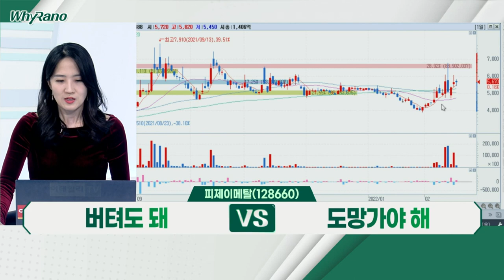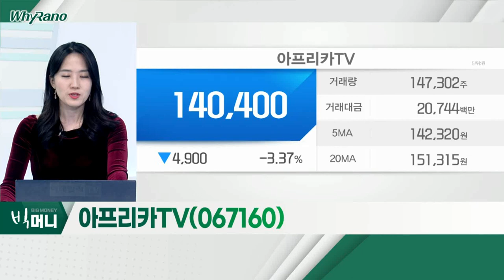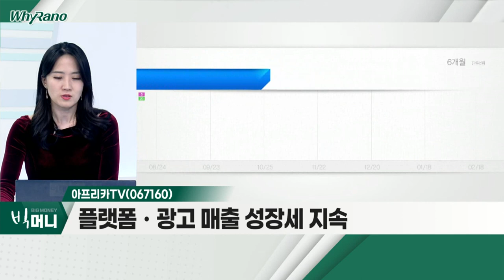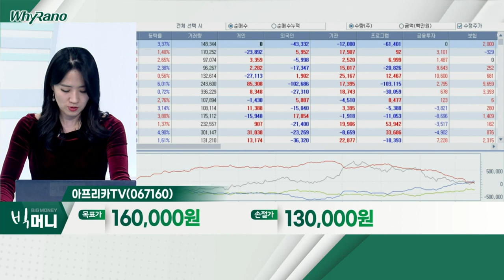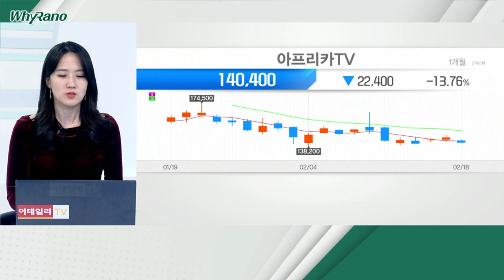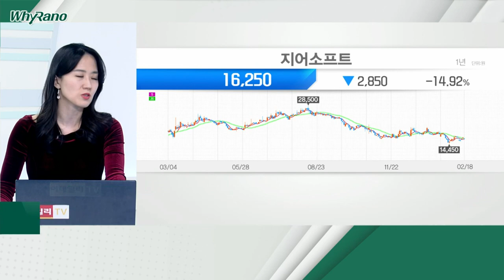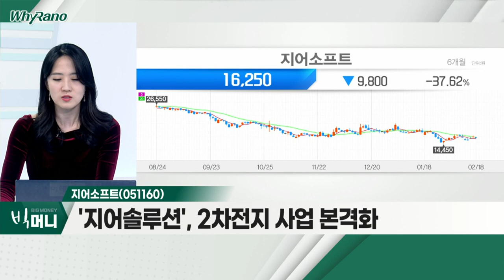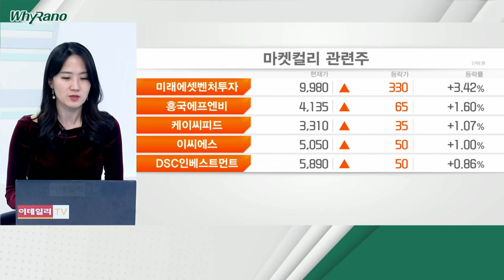피제이메탈, 아프리카TV, 지어소프트_WhyRaNo (20220218)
- 알루미늄 선물 가격, 14년 내 최고치
- 우크라이나 사태에 원자재 가격 상승
- 지난해 영업이익 290% 증가… 실적 개선세

- 지난해 매출액 38% 증가… 호실적 기록
- 플랫폼ㆍ광고 매출 성장세 지속
- NFTㆍ메타버스 사업 영역 긍정적

지어소프트(051160)
- 자회사 '오아시스' 상장 기대감
- 주가 저점 확인 후 반등 시도
- '지어솔루션', 2차전지 사업 본격화